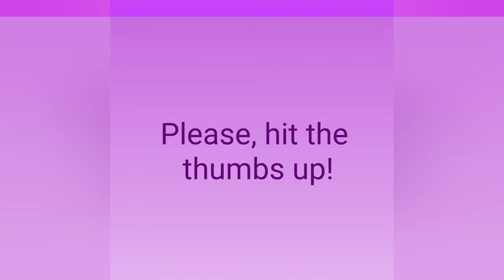Breckenridge Buckaroos Band 9/11/01